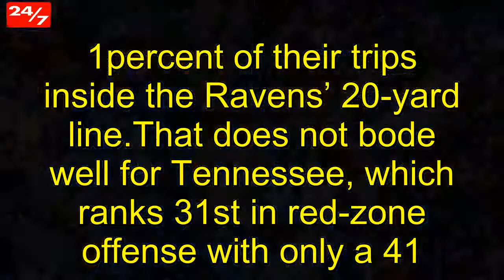Three stats that stand out ahead of Ravens game against the Titans on Sunday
The Ravens lead the Tennessee Titans 11-10 in their overall series, and that includes a 2-1 record in the playoffs. The Ravens have won three of the past five meetings and are 6-4 in Nashville.This will mark the teams’ first contest in Tennessee since Sept. 18, 2011.The Ravens’.718 win percentage in November under coach John Harbaugh is the highest success rate in the NFL since 2008. But their 15-16 overall record against opponents from the AFC South includes a 5-11 mark away from Baltimore. Here are three stats to keep in mind before Sunday’s 1 p.m.game at Nissan Stadium in Nashville. 5: The Titans have scored only five touchdowns through the air, which is tied with the Indianapolis Colts for the worst mark in the league. Meanwhile, the Ravens have surrendered only nine passing scores, which is tied for the sixth-lowest total so far. 10: The Ravens have connected on only 10 passes of 20 yards or more, which is the lowest total in the NFL. Conversely, the Titans have given up only 16 passes of at least 20 yards, which is tied with the Minnesota Vikings for the fewest. 38.1: After shutting out the Miami Dolphins on Oct.26, the Ravens moved up to fourth in the league in red-zone defense, allowing opponents to score touchdowns on only 38. 1percent of their trips inside the Ravens’ 20-yard line.That does not bode well for Tennessee, which ranks 31st in red-zone offense with only a 41.